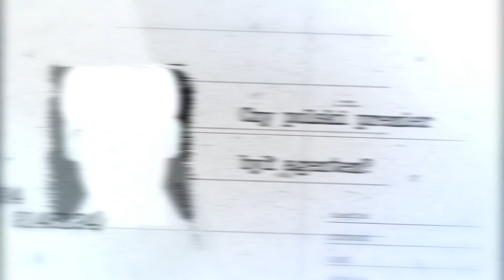Jerzy Dziewulski o kulisach III RP trailer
W swej najnowszej książce najsłynniejszy polski antyterrorysta, szef ochrony Aleksandra Kwaśniewskiego, poseł na Sejm, Jerzy Dziewulski, opisuje kulisy powstawania III RP.

W rozmowie z Krzysztofem Pyzią przedstawia metody werbowania księży przez esbecję. Wyjaśnia co stało się z ich teczkami. Opisuje największą w historii światowych służb specjalnych operację "Most", którą dowodził. Ujawnia sekrety ochrony najważniejszych osób w Polsce i najważniejszych osób na świecie. Relacjonuje "Noc teczek" z 4 na 5 czerwca 1992 roku w polskim Sejmie. Opowiada o seksaferach w Sejmie i  największej aferze szpiegowskiej III RP.

Po tej lekturze przyznasz, że naprawdę mało wiedziałeś o Polsce po 1989 roku.

"Opisuję to, co wywarło na mnie największe wrażenie. Ot, gliniarz, pierwszy w historii Polski, dostaje się do parlamentu i widzi świat polityki od środka, a nie jak dotychczas - z "krawężnika", kiedy obserwował na ulicy przejeżdżające czarne limuzyny. Nagle znalazł się w ich środku, nieco zagubiony, zdumiony i rozczarowany tym, co zobaczył."

Jerzy Dziewulski - były gliniarz, antyterrorysta, poseł na Sejm I, II, III i IV kadencji. Absolwent Uniwersytetu Warszawskiego. Pracę zaczynał w Milicji Obywatelskiej w wydziale służby wywiadowczej na Żoliborzu. Później był m.in. oficerem wydziału kryminalnego, a następnie dowódcą jednostki antyterrorystycznej na lotnisku Okęcie w Warszawie. Szef osobistej ochrony prezydenta Aleksandra Kwaśniewskiego, jego osobisty sekretarz oraz doradca do spraw bezpieczeństwa. Szkolony w USA, w Izraelu i we Francji. Twórca sejmowej Komisji ds. Służb Specjalnych. Ranny na służbie. Jako jedyny policjant w Polsce został trzykrotnie odznaczony Medalem za Ofiarność i Odwagę. Odznaczony również Krzyżem Oficerskim i Kawalerskim Orderu Odrodzenia Polski.

Krzysztof Pyzia - absolwent Uniwersytetu Warszawskiego. Autor bestsellerów, m.in. "Jerzy Dziewulski o polskiej policji", "Jerzy Dziewulski o terrorystach w Polsce" i wywiadu rzeki z Wojciechem Pokorą "Z Pokorą przez życie". Producent programu "Dzień Dobry Bardzo" w Radiu ZET, w przeszłości dziennikarz tygodnika "Angora" i "Playboya". Autor bloga KtoPyziaNieBladzi.pl. Interesuje się historią i tematyką dotyczącą służb specjalnych i terroryzmu.

Premiera książki 23 kwietnia 2019r.
Wydawnictwo Prószyński i S-ka

Patroni: Radio ZET, Ciekawostkihistoryczne.pl, HISTORY, Demotywatory.pl